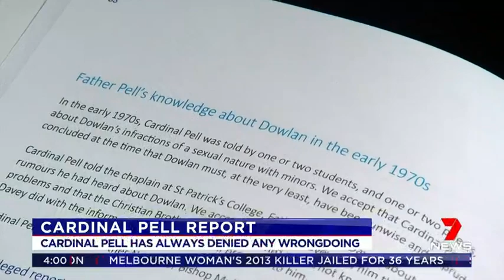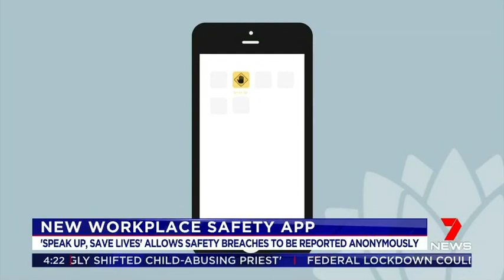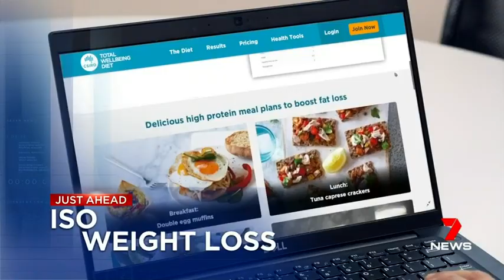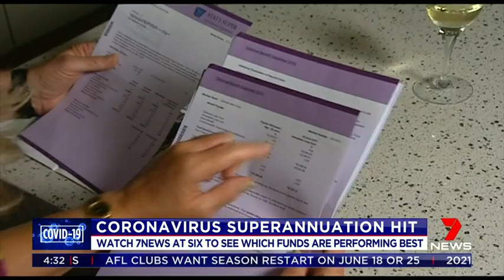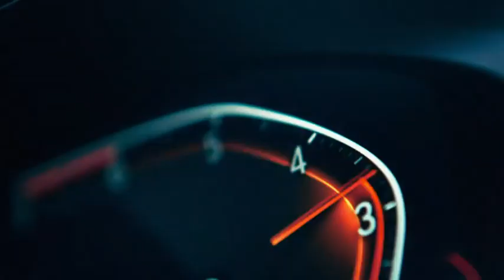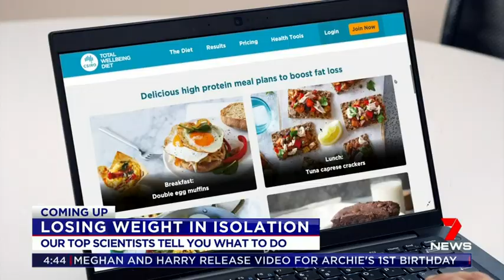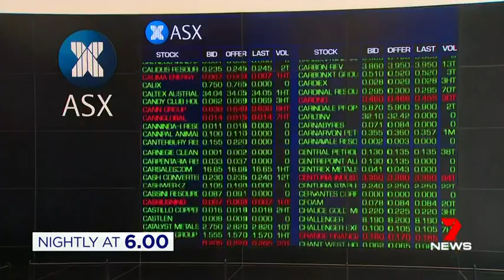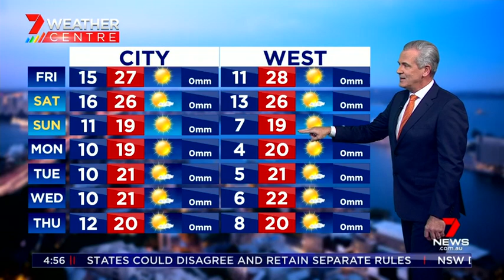Seven's Afternoon News Sydney - 07/05/2020